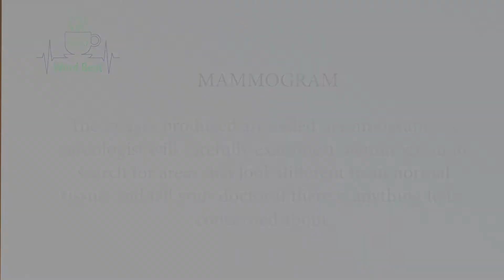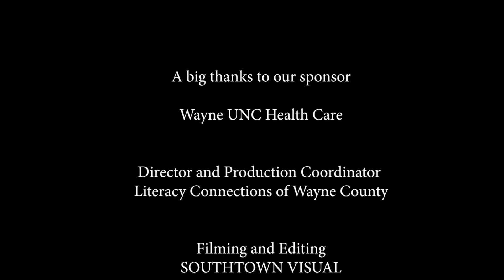Daily Word Beat with Robin Episode 19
Good Morning! This is your Daily Word Beat, the perfect place to grow your health vocabulary and add a little fun to the start of your day. October is not only health literacy month, but also breast cancer awareness month. We are so proud of Robin for having the courage to share her personal story with us in the hopes that it will help others realize the importance of getting screened for breast cancer regularly. Our prayers are with her on this journey. Download the crossword puzzle and play along each day until the end of October by clicking This celebration of Health Literacy Month is brought to you in partnership with Wayne UNC Health Care and Literacy Connections. Filming and editing were done by South Town Visual.